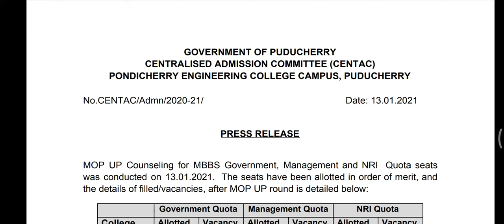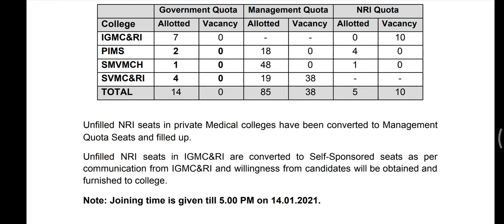Centac Stray Vacancy Round Vacancy Position